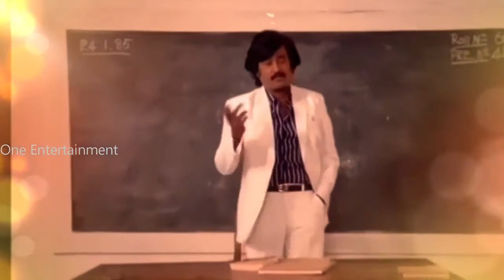Rajini Mass Whatsapp Dialogue Status Rajini WhatsApp status Tamil RAJINI MOTIVATION